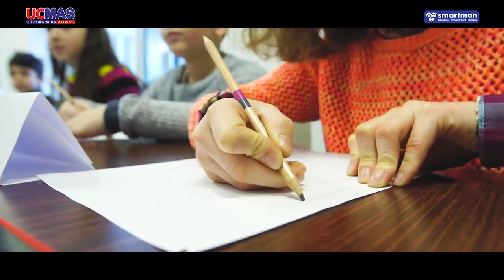UCMAS Georgia - At a Glance